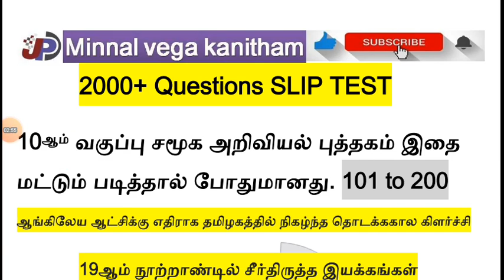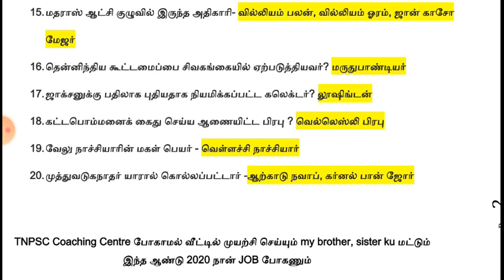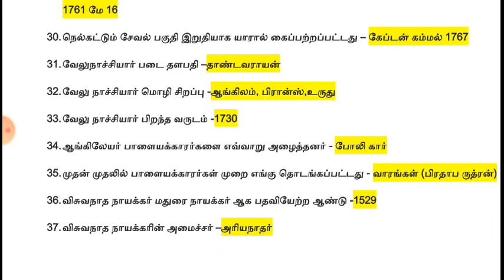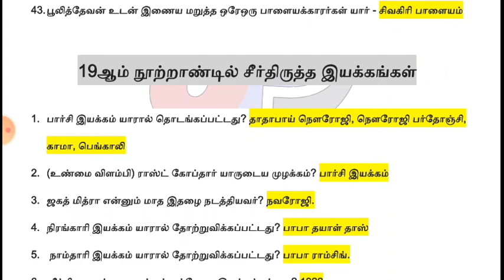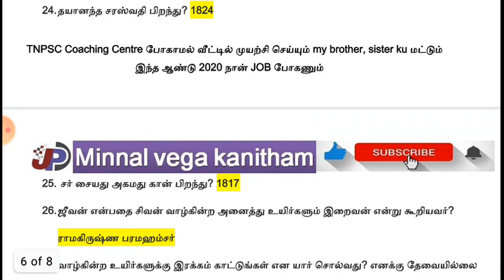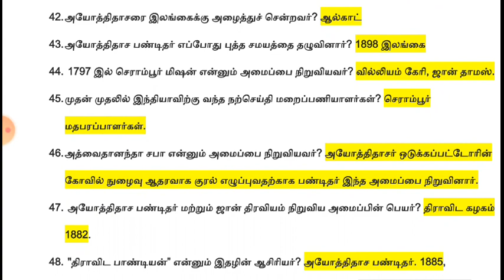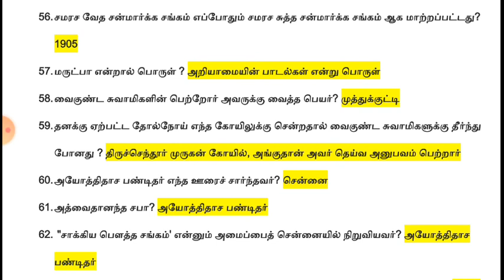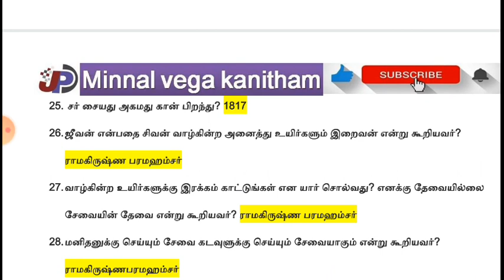Slip test s02 புதிய புத்தகத்தில் 10th சமூக அறிவியல் UNITS SLIP TEST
1. ஆங்கிலேய ஆட்சிக்கு எதிராக தமிழகத்தில் நிகழ்ந்த தொடக்ககால கிளர்ச்சி
2. 19ஆம் நூற்றாண்டில் சீர்திருத்த இயக்கங்கள்

புதிய புத்தகத்தில் அறிவியல் மற்றும் சமூக அறிவியல் UNITS SLIP TEST
30 டெஸ்ட் 3500 QUESTIONS இது போதும் கன்ஃபார்மா 20 மார்க் வாங்கலாம்